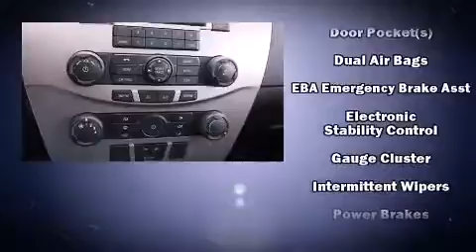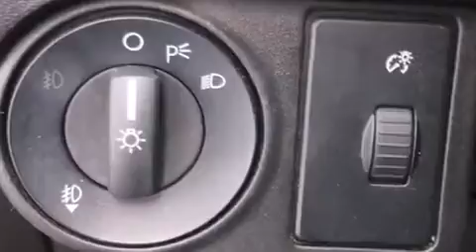2010 Ford Focus SE in Monroeville, PA 15146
Day Ford
3696 Wm Penn Hwy

The 2010 Ford Focus. With just over 10,000 miles on the odometer, this 4 door sedan prioritizes comfort, safety and convenience. It features a front-wheel-drive platform, an automatic transmission, and a 2 liter 4 cylinder engine. Audio features include a CD player with MP3 capability, and 4 speakers, providing excellent sound throughout the cabin. Passenger security is always assured thanks to various safety features, such as: dual front impact airbags with occupant sensing airbag, front SIDE impact airbags, traction control, ignition disabling, and ABS brakes. Electronic stability control ensures solid grip atop the road surface, no matter how challenging the driving conditions. It also arrives with a Carfax history report, providing you peace of mind with detailed information. Are you ready to experience this vehicle for yourself?